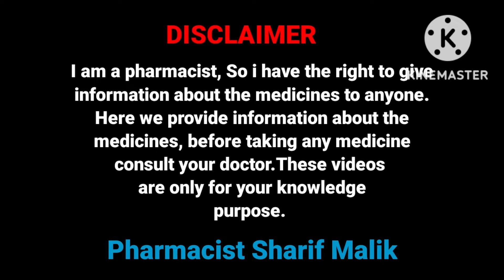HIMALAYA RUMALAYA TABLET || शरीर मे किसी भी प्रकार का दर्द, सूजन, बेचेनी ||@himalayalumalaya